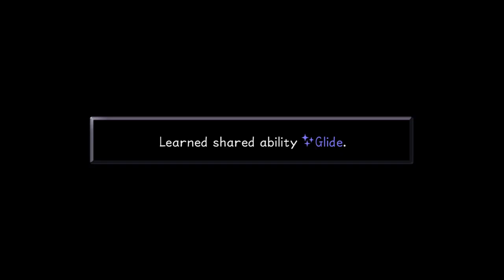KH 1.5 - Proud Playthrough